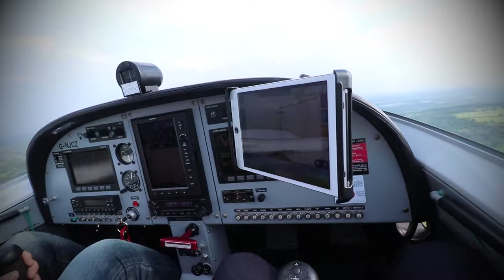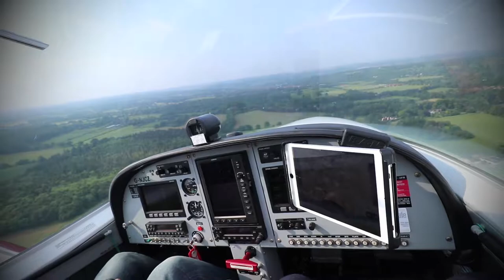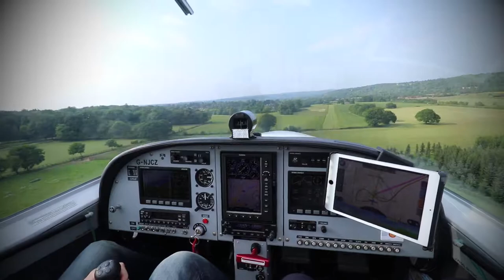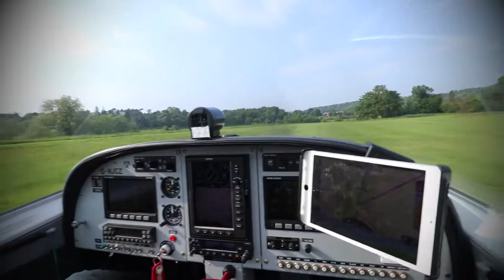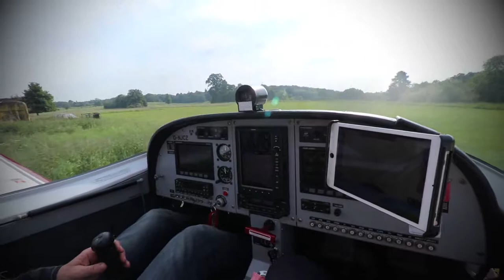Harpsden Park Airfield Landing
Landing our Pipersport light aircraft at Harpsden Park a small private airstrip right next to Henley-on-Thames in the South East of the UK. This video shows circuit joining and landing on the northerly runway which is around 600 metres long. DO NOT attempt to land here without prior permission.